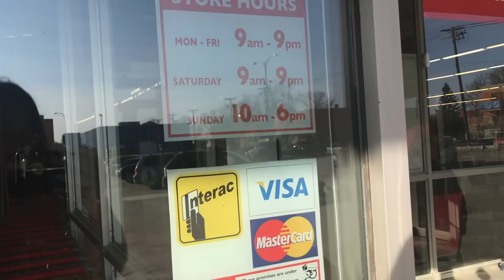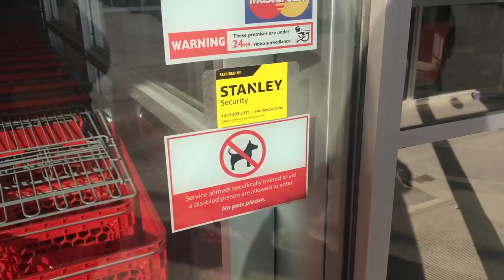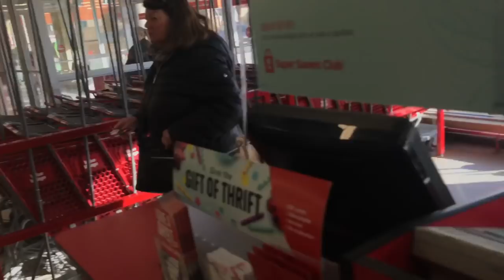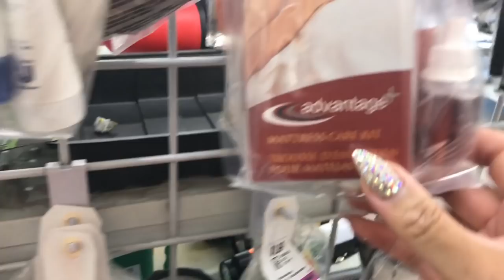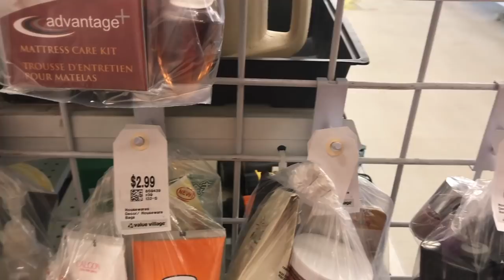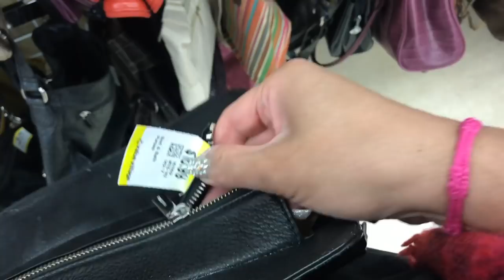THRIFT STORE 50% OFF HANDBAGS SALE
WINNIPEG, MANITOBA
CANADA R2V2G8